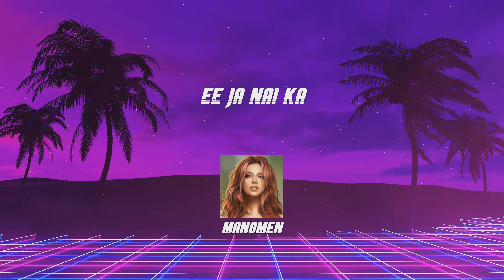Shake That Thing